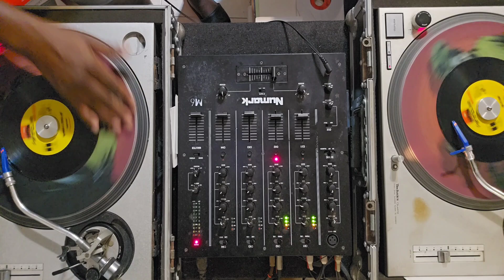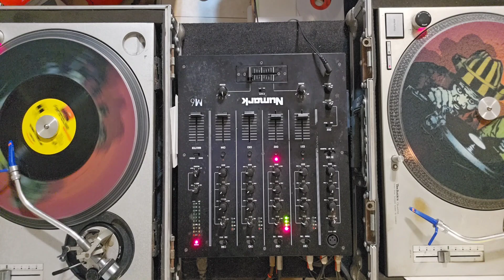Don't stress me....Riddim Up!!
TORCH, DUANE STEPHENSON, DAVILLE, ROMAIN VIRGO, L.U.S.T. , & LUTAN FYAH